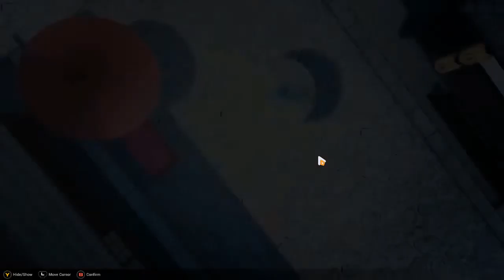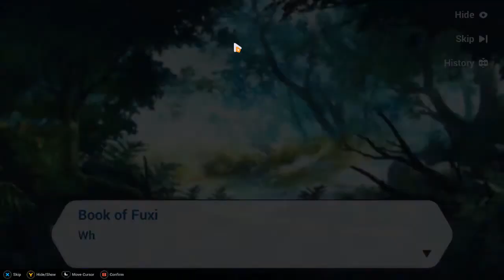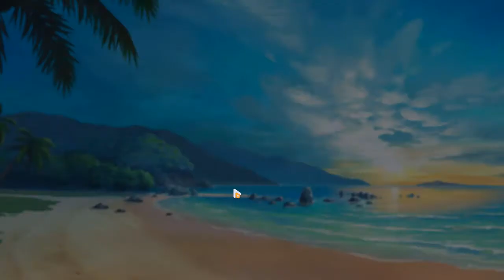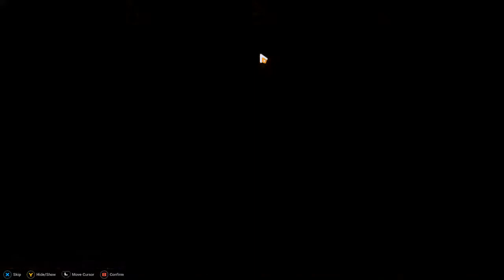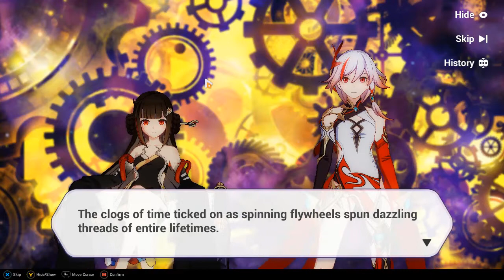HONKAI IMPACT 3 CAP 20 ACT 2 - PROYECTO EMBER PARTE 2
Estamos cerca del final, Kiana y Bronya continúan su búsqueda por las plumas para revelar el pasado de su vieja amiga, cada pluma les muestra una pequeña fracción de su pasado. Sin embargo, mientras más se adentran a la verdad más confuso es el camino que están tomando.
Una de las plumas las lleva a la época cuando Fu Hua era conocida como Celestial Empyrea.